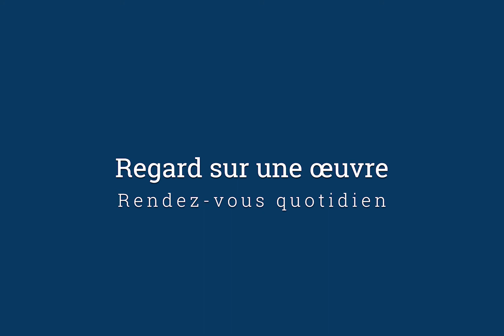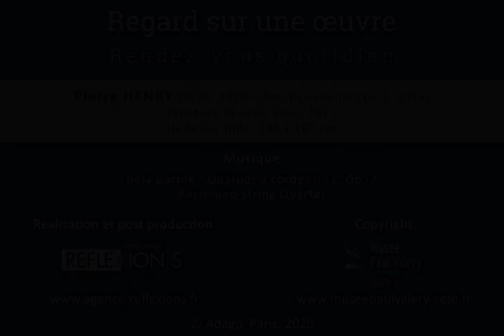Regard sur une œuvre - 67 - Pierre Henry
Rendez-vous quotidien

Pierre Henry (Paris, 1924 – Boulogne-Billancourt, 2015)
Présence de Jean Vilar, 1971

Réalisation et post production :
Agence Réflexion[s]

Copyright :
Musée Paul Valéry – Sète